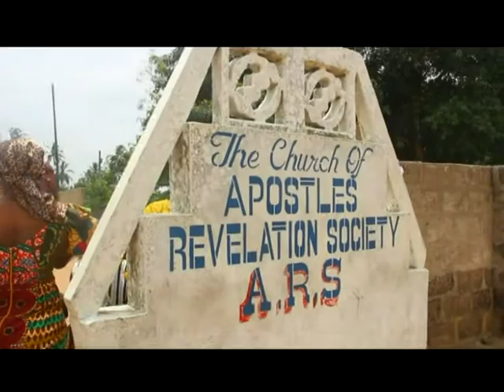A MELODIOUS SONG BY THE MAFI KPEDZEGLO A.R.S. JUVENILE CHOIR, CENTRAL TONGU DISTRICT, VOLTA REGION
Music and Arts